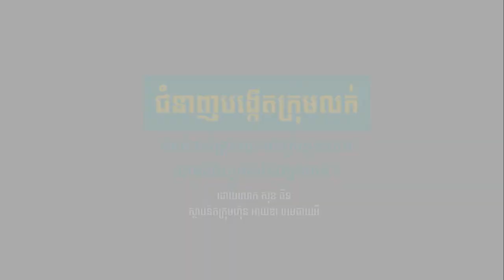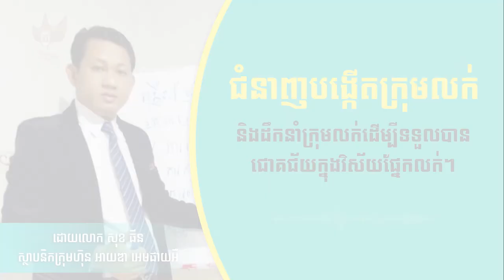ជំនាញបង្កើតក្រុមលក់ និងដឹកនាំក្រុមលក់ ដើម្បីទទួលបានជោគជ័យក្នុងវិស័យផ្នែកលក់ ( ដោយលោក សុខ ធីន )